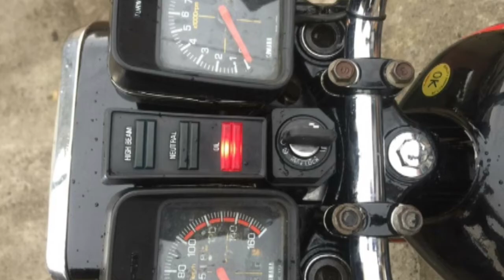RX king cobra 87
King cobra 87

Spesifikasi sepeda motor

- Wara hitam merah
- SS BPKB STNK akur
- pajak tidur pulas
- Swing arm sudah chrome
- Lingkar aloy
- Mesin kering
- Kelistrikan hidup semua

Tinggl gas aja

barang berada di kota madan tepatnya

jl.karya jaya no.78 medan johor,medan sumut

jika berminat silahkan
call

kami siap kirim2 keseluruh indonesia